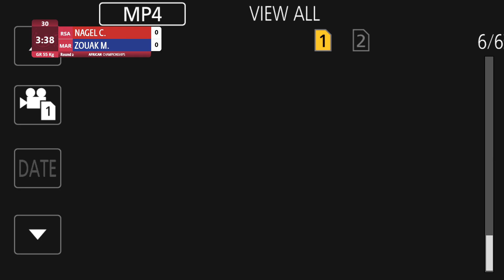Round 2 GR - 55 kg: C. NAGEL (RSA) v. M. ZOUAK (MAR)